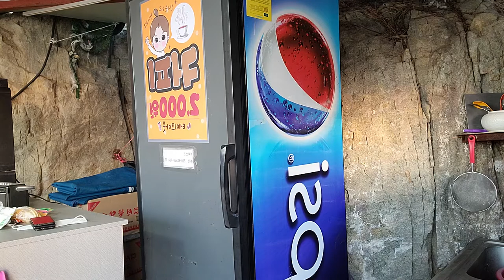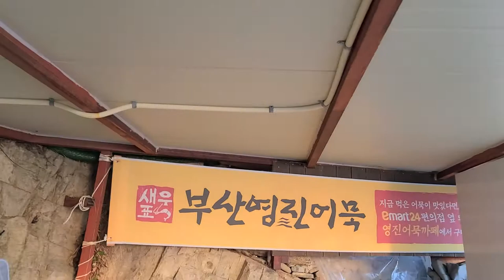#20210117 부산어묵먹방